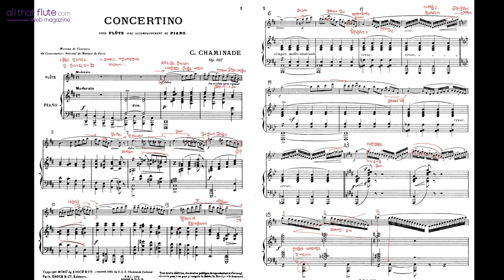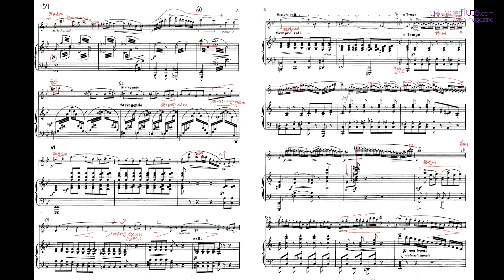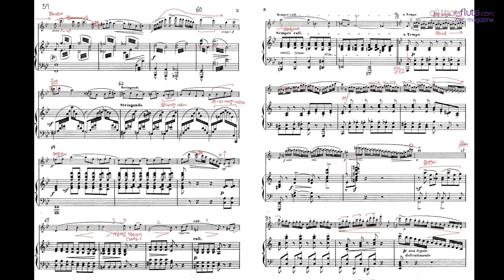[LECTURE] 2022 예원학교 입시곡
Cécile Chaminade : Concertino for Flute
and Piano - Flutist김지우

[PROFILE] flutist김지우
*선화예술중학교, 선화예술고등학교
*이화여자대학교
*독일 Hochschule für Musik und Theater 졸업
*동아음악콩쿠르 1등
*중앙음악콩쿠르 1등
*한국 플루트협회 콩쿠르 1등
*서울대학교 동문회주최 서울대학교 콩쿨1등
*경희대학교 음악콩쿨 목관부문1등
*아트실비아 실내악음악콩쿠르 '영실비아상'
*부산음악콩쿠르 입상
*Kuhlau Flute International Competition Trio 부문1등

현재) 계양구립관현악단 플루트 수석, 선화예중 출강